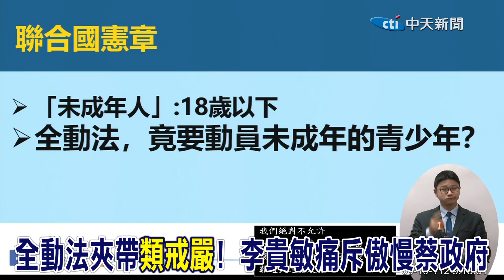痛斥全動法夾帶三大地雷! 李貴敏:不允許傲慢的民進黨政府摧毀民主自由｜CC字幕